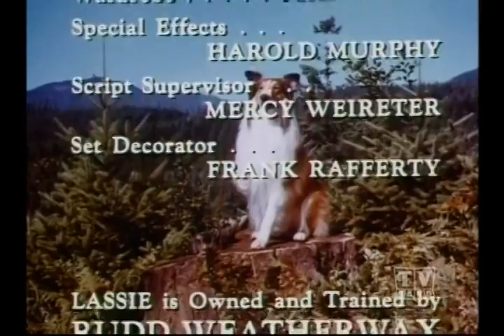Lassie The Alone Years (Season 17 Eps 2 The Birth)